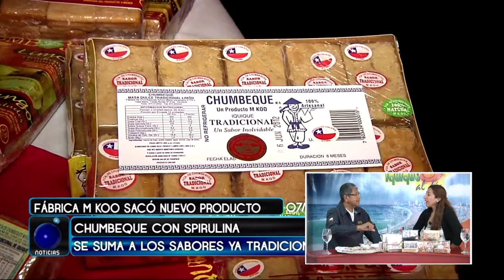IQUIQUE AL DÍA 12 06 2012 06 CHUMBEQUE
Con muchas variedades de Chumbeques, este tradicional dulce iquiqueño, llegó a nuestro matinal "Iquique al Día" el propietario de la fabrica M.Koo Arturo Mejias, con quien hablamos del origen de este producto y de como se  hizo tan conocido no solo en Iquique.